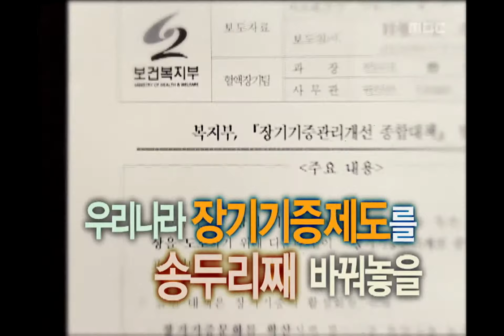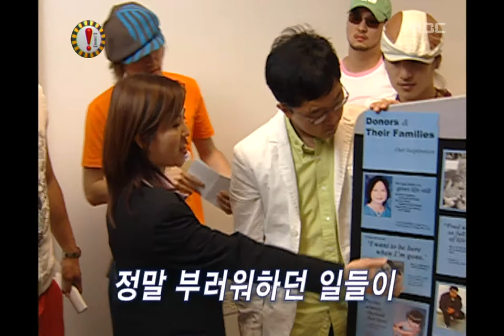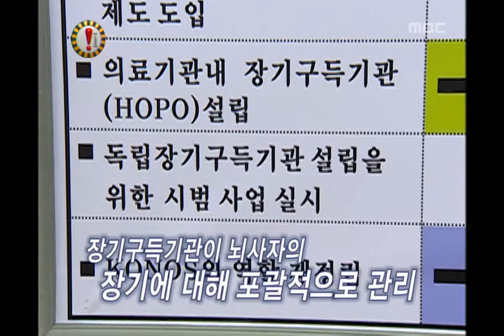!Exclamation Mark, Open Your Eyes #03, 눈을 떠요 20051119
[눈을 떠요] 22번째 주인공 조현지(김제동, 임은경)